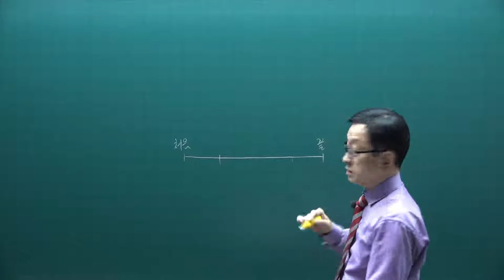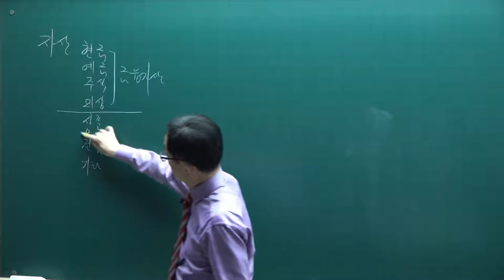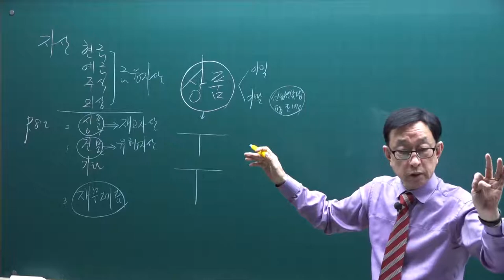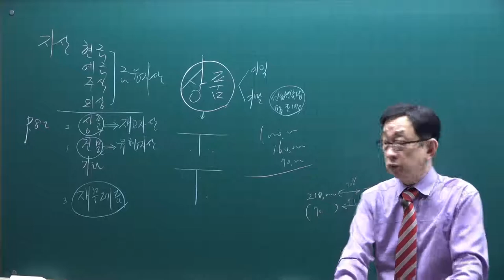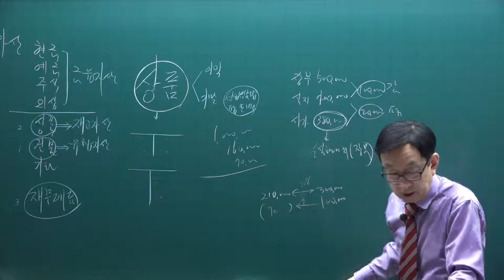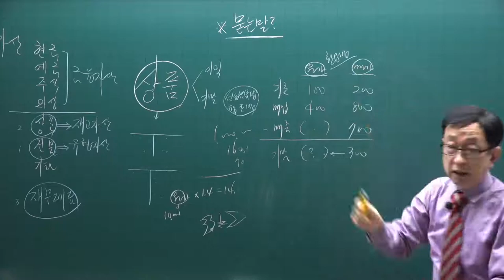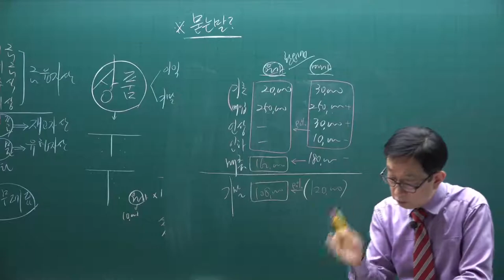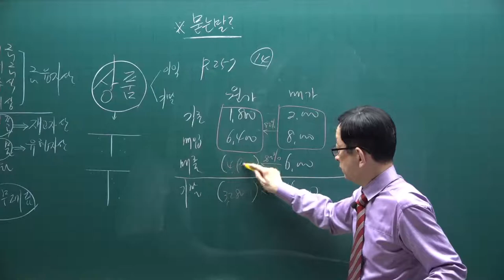[주전무] 2021년 주택관리사 회계원리 기출문제풀이과정 7강